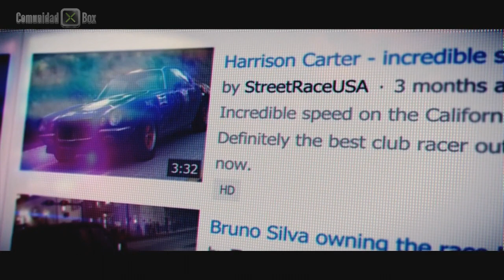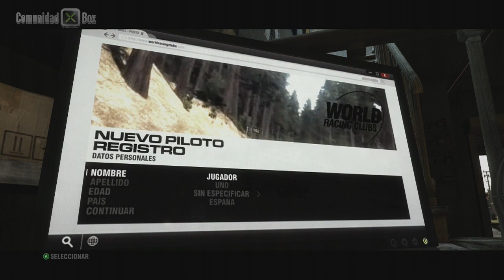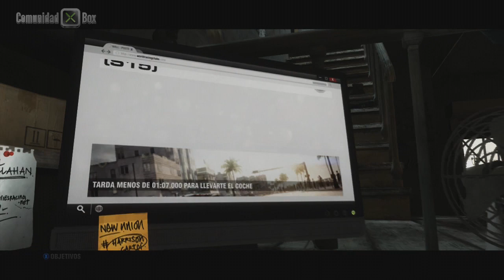Grid 2 - Primeros Minutos - Gameplay en español Xbox 360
http:/ ¿Te gusta Grid 2 para Xbox 360? ¿Quieres que sigamos con la serie? Gracias a tu ayuda podremos seguir con el canal.